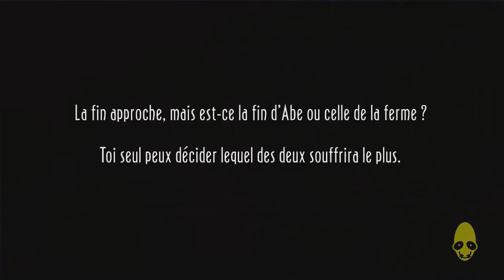Let's Play (FR) Oddworld New 'N' Tasty Partie 13 - Fails de niche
Nouvel épisode où on retourne à Rupturefarms et où l'armée Slig nous attend de pattes fermes et les slogs en salivent d'avance!

Bonne vidéo ;)